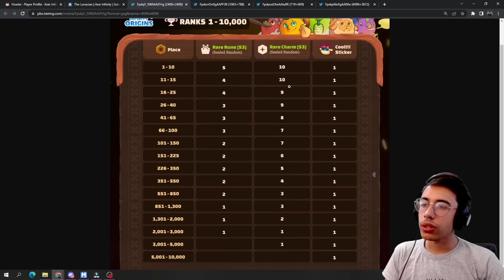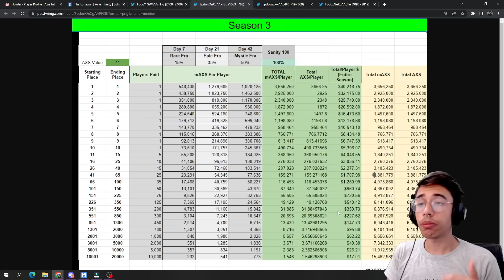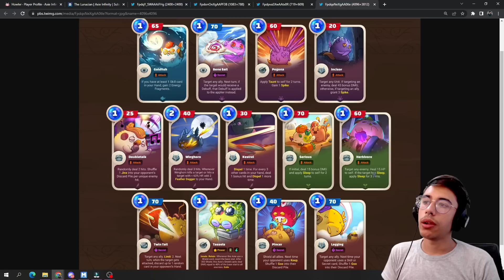CAMBIOS EN RECOMPENSAS, CARTAS Y MAS ⭐ | Axie Infinity Origins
► EXPLICO los proximos cambios que se haran en el sistema de recompensas, Season 3 y off season!